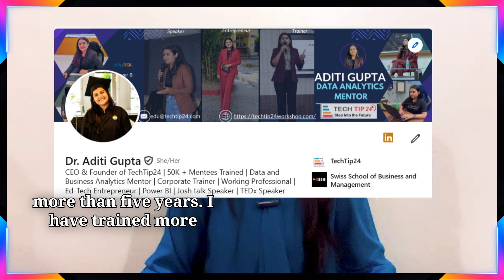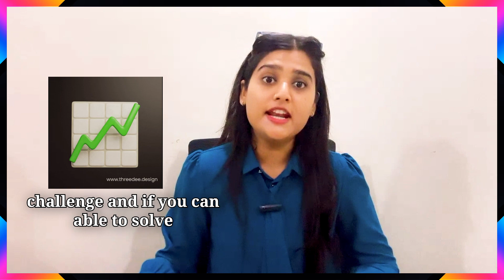INTERVIEW GUIDE For Data Analytics Roles | COMPLETE INTERVIEW PROCESS EXPLAINED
🚀 Want to crack your next data analytics interview?
This video walks you step-by-step through the entire interview process for different data analytics roles – from Data Analyst to Business Analyst and Power BI Developer.

We’ll cover:
✅ Stages of the interview process (HR screening, technical round)
✅ Role-specific expectations for Data Analyst, Business Analyst & BI Developer
✅ Common technical & behavioral questions
✅ Tips to stand out and impress recruiters

📌 Timestamps:
00:10 – Intro
00:50 – interview process overview
02:55 - technical round
04:32 - topics to cover
06:00 - Power BI Developer interview
08:00 - Data Analyst interview

Freshers, career switchers, and working professionals who want to break into or grow in data analytics.